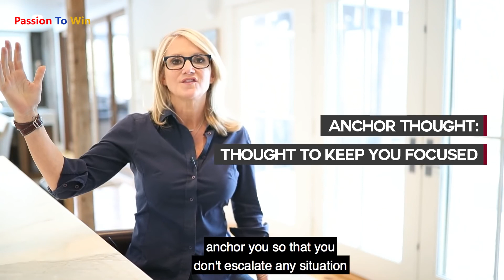"BEAT EVERY FEAR" | Overcome Stress | Stop Being Afraid | The Science-Based Solution | Mel Robbins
Follow This Advice And Beat Every Fear That You Have. It's Time To Stop Being Afraid And Stressing Out Over Nothing. Beat Your Fear Now.

MILLIONAIRE & BILLIONAIRE WISDOM

SELF-HYPNOSIS AUDIO PROGRAMS:
(Reprogram Your Subconscious)

SPEAKER: Mel Robbins was facing bankruptcy and hitting the bottle hard. Her world has changed and now she is a Multi-Millionaire & speaker.

CREDIT: Thanks to Mel Robbins for opening our eyes to this valuable information.